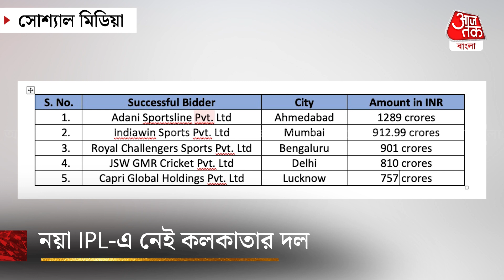উইমেন্স ইন্ডিয়ান প্রিমিয়ার লিগে নেই কলকাতার দল | Women's IPL | Cricket News | Aaj Tak Bangla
উইমেন্স ইন্ডিয়ান প্রিমিয়ার লিগের নিলাম থেকে ফের বড় অঙ্কের মুনাফা পেল বিসিসিআই । প্রথম বছরে পাঁচটি দল থাকবে। বিসিসিআই এই পাঁচটি দলকে বিক্রি করেছে, তবে সেই তালিকায় নাম নেই কলকাতার। বিসিসিআই পাঁচটি দলের কাছ থেকে ৪৬৬৯.৯৯ কোটি টাকা আয় করেছে। বিসিসিআই সচিব জয় শাহ টুইট করে এই তথ্য জানিয়েছেন। তিনি পরপর তিনটি টুইট করেছেন। তার একটিতে তিনি জানিয়েছেন, মহিলা আইপিএলের অফিসিয়াল নাম এখন পরিবর্তন করে ওমেন প্রিমিয়ার লিগ করা হয়েছে।